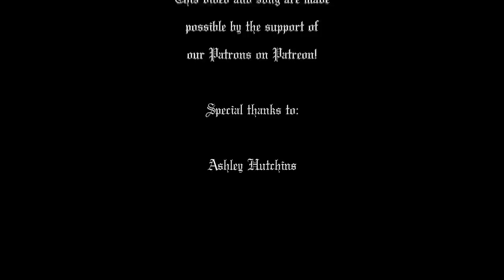Deus in Adiutorium - Clamavi De Profundis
Here is our original song, "Deus in Adiutorium."

My brother arranged the song.  My family and I sang it.

Please no bad language in the comments.  We want this to be family friendly:)

Lyrics:

Psalm 69:2 (Septuagint)

Latin:
Deus, in adiutorium meum intende; Domine, ad adiuvandum me festina.

English Translation:
O God, come to my assistance; O Lord, make haste to help me.